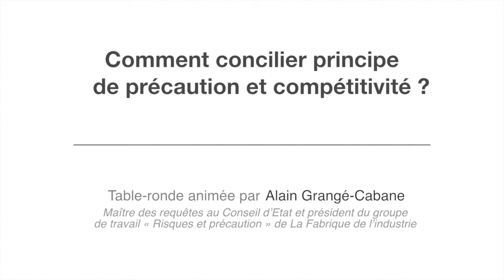Conclusion - Principe de précaution et compétitivité - La Fabrique de l'Industrie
Conclusion des quatre intervenants (Maryse Deguergue /
Stéphane Foucart / Michel Boucly / Claudie Haigneré)  sur le sujet d'une conciliation possible entre principe de précaution et compétitivité.